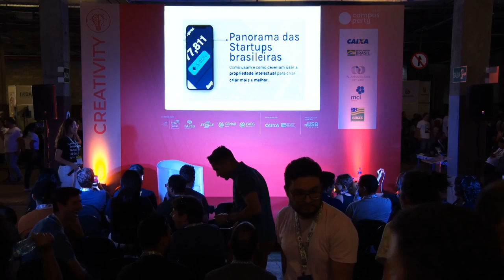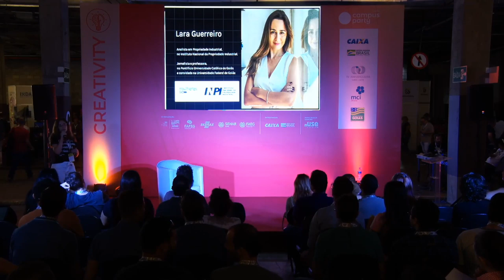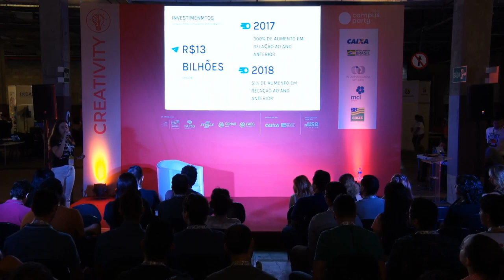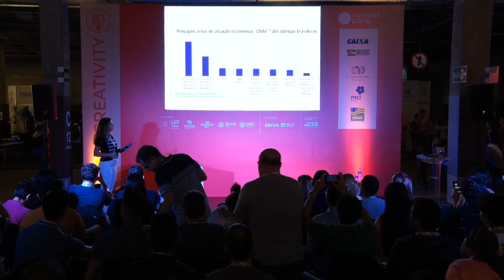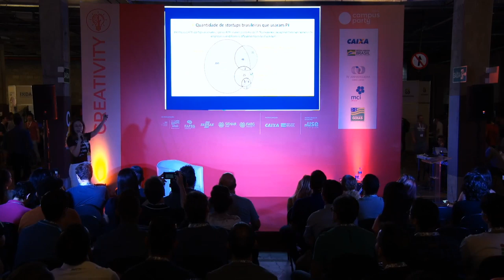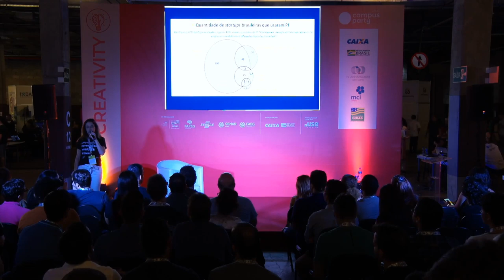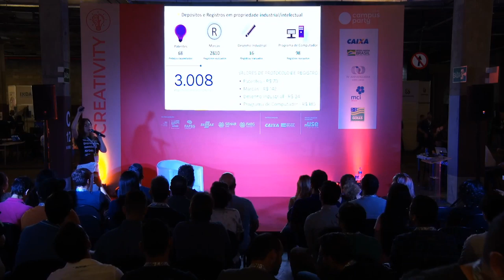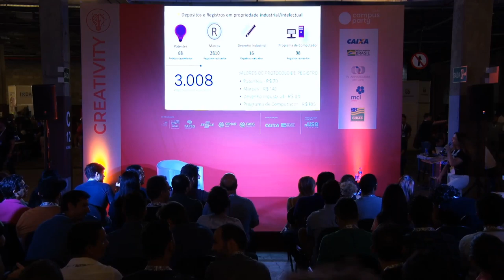CPGoiás - Panorama das Startups brasileiras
Palco: Creativity
Data: 06/09/2019
Horário: 14:15 às 15:00

Título: Panorama das Startups brasileiras - como usam e como usar a propriedade intelectual para criar mais e melhor
As startups brasileiras ainda não estão fazendo uso estratégico da Propriedade Intelectual. O que está faltando, interesse ou conhecimento das ferramentas? Vamos conhecer o contexto brasileiro e aprender a identificar as ferramentas para acesso à informação tecnológica que auxiliam na criação de negócios inovadores, além de quais registros podem advir dessas criações

Palestrante(s):
Lara Guerreiro
Analista em propriedade industrial, no Instituto Nacional da Propriedade Industrial, atua na consultoria à empreendedores e inventores. É também palestrante focada em propriedade intelectual e uso cidadão da comunicação e da tecnologia. Jornalista, mestre em comunicação, mantém sua missão como professora nas universidades PUC Goiás e Universidade Federal de Goiás, além de ser mentora do StartupWeekend  - TechStars, e uma das fundadoras da comunidade MulheresGo.